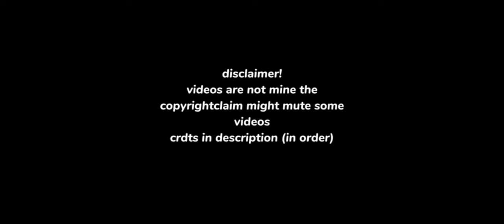past payback reacts to their future